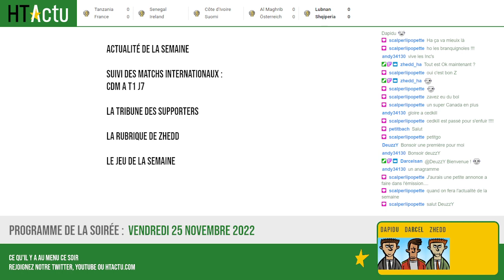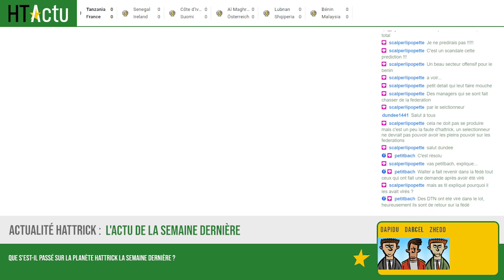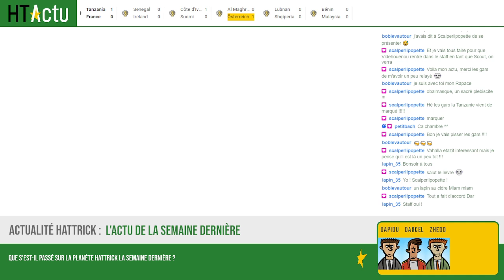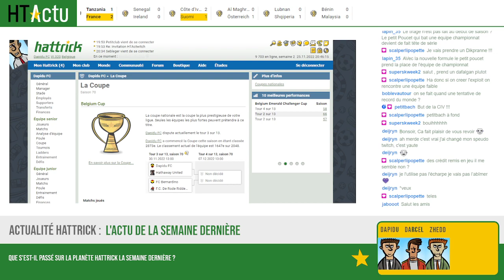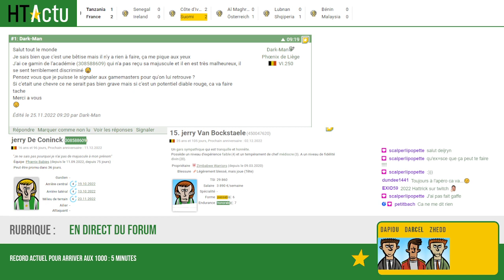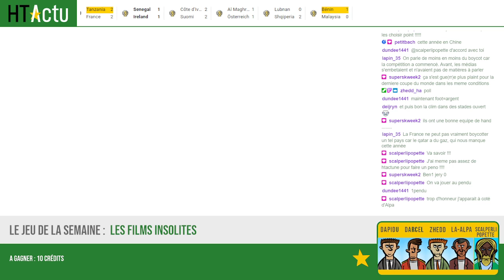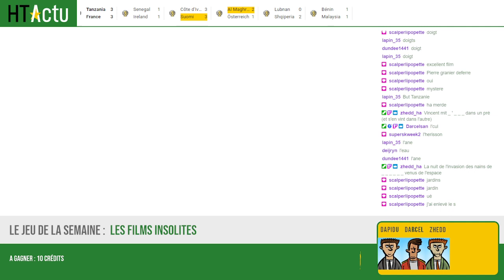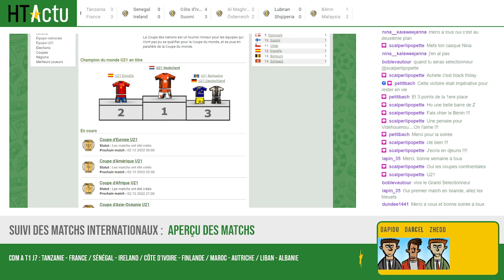HTActwitch #52 - Emission complète -25 novembre 2022 - C'est la reprise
Retrouvez l'émission complète de notre live Twitch du 25 novembre 2022

00:00 écran d'attente
20:02 Introduction - PBM micro Dapidu
25:39 Le programme de la soirée
30:04 Présentation des matchs internationaux
36:36 Les actualités de la semaine
1:25:59 La tribune des supporters
1:27:08 En direct du forum
1:33:33 La chronique de Zhedd - Les accidents de travail
1:53:35 Le jeu de la semaine
2:16:10 Conclusion du live